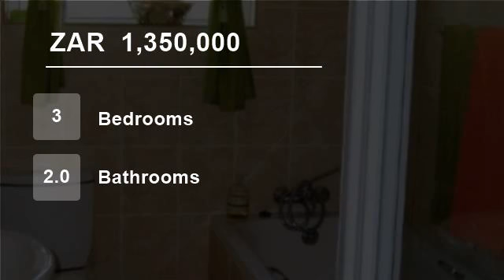3 Bedroom House For Sale in Velddrif, Western Cape, South Africa for ZAR 1,350,000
Simply irresistible home set in idyllic garden in neat well located street, best value in Velddrif!

This lovely home offers 3 sunny bedrooms, all with good built in cupboards.   The kitchen is modern with good workspace, with added bonus of a plumbed scullery.  Open plan to dining room with built in braai, through to spaciou...